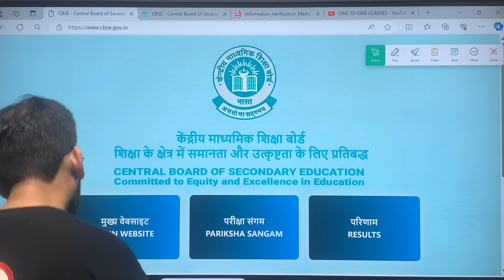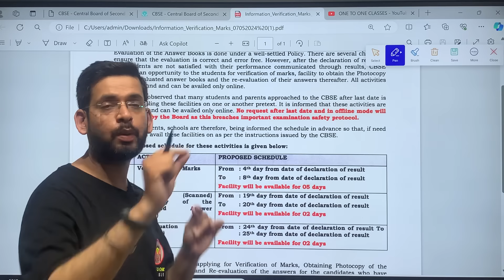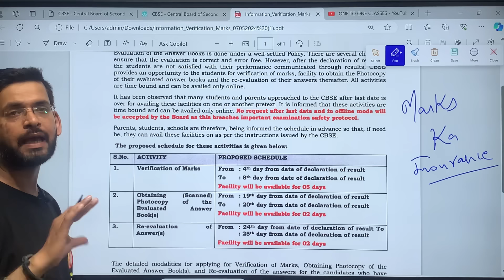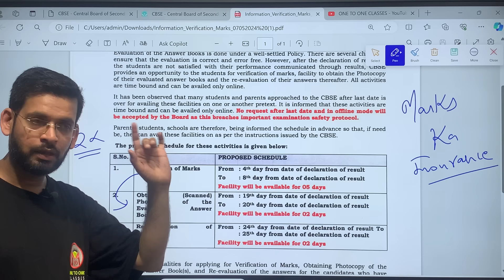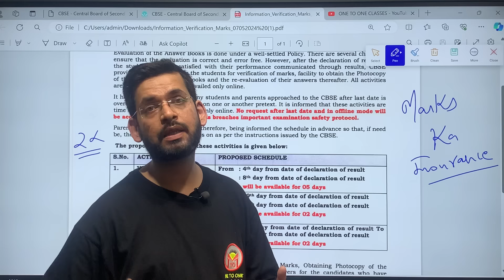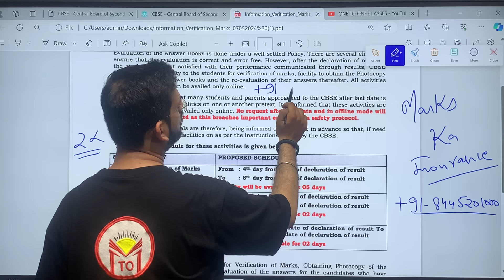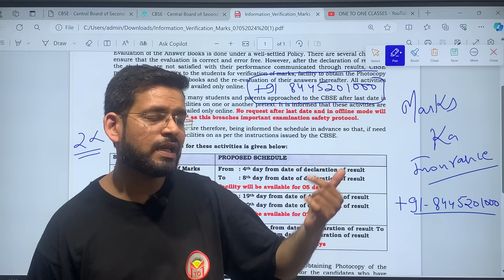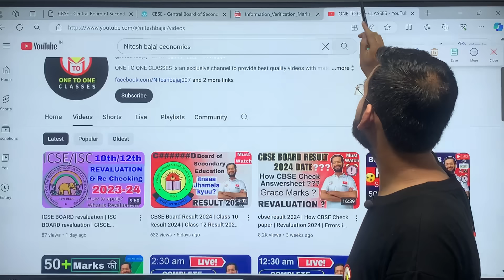Cbse revaluation 2024 | Cbse board result 2024 | Cbse verification of marks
Cbse revaluation 2024
Cbse board result 2024
 Cbse Result
 Cbse verification of marks
Cbse Re evaluation 2023-24
Cbse Revaluation of marks 2024
Class 10 Revaluation
class 12 Revaluation